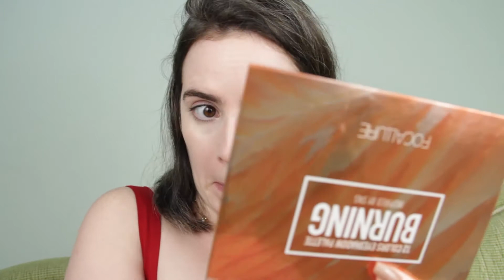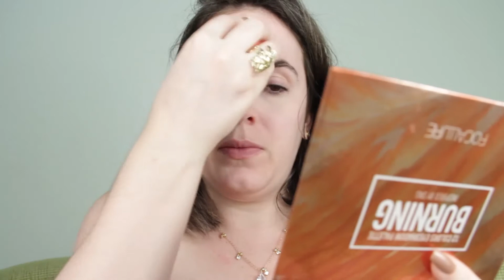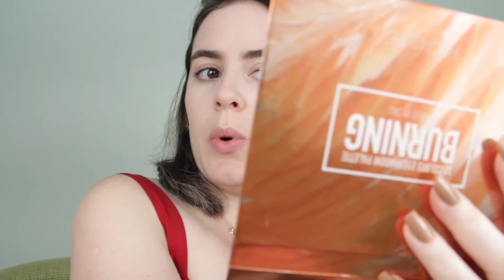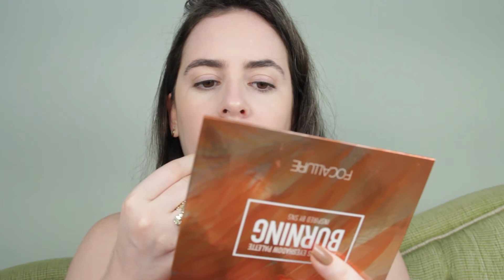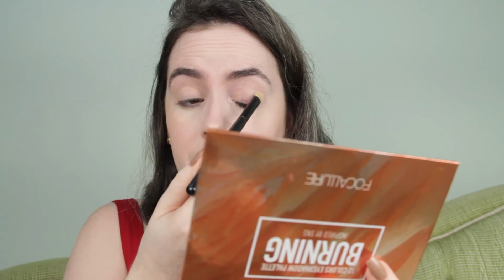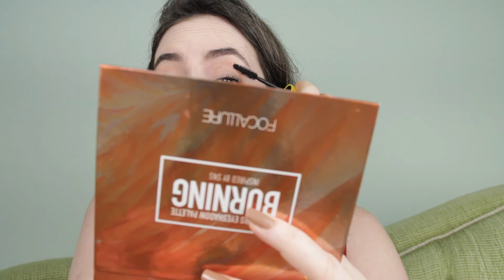Maquiagem Home Office e Video chamada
Esse é um vídeo tutorial pra você que está trabalhando de Home Office e tem que fazer vídeo chamada para reuniões de trabalho.
Muita duvida deve surgir na hora de fazer maquiagem pra essas situações, porque facilmente podemos fazer uma maquiagem que passa do ponto de uma simples video chamada, mas não queremos estar desleixadas porque é um trabalho home office.
Então essa maquiagem é uma ótima solução.
Todos os produtos utilizados estão em lista no blog. O link está logo abaixo.